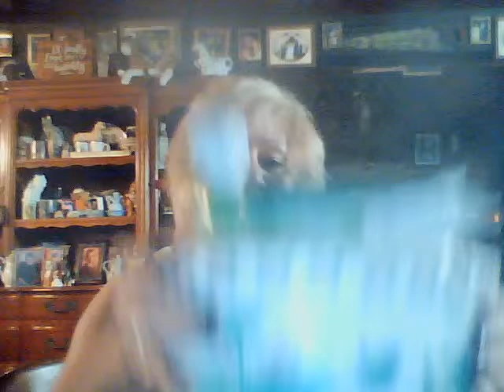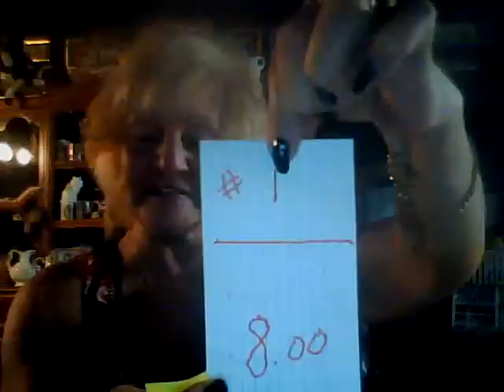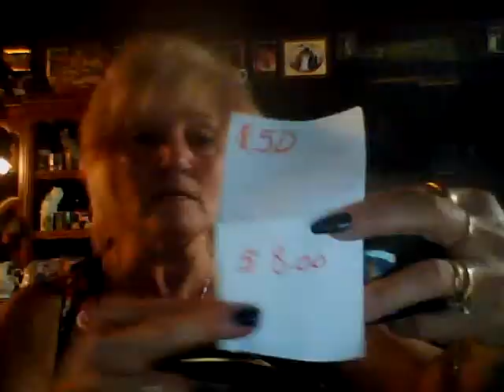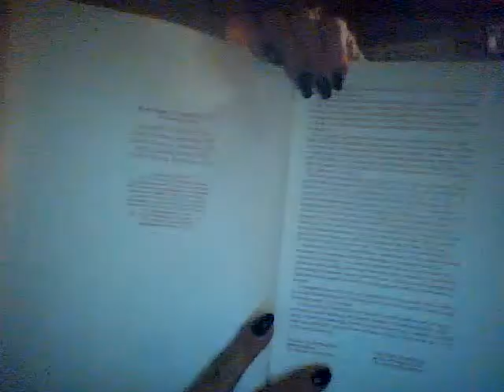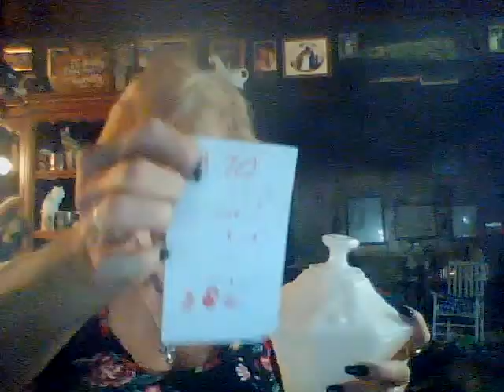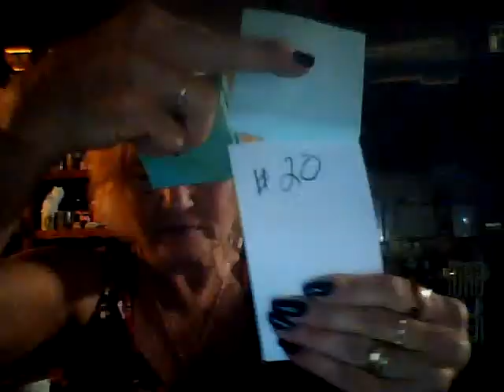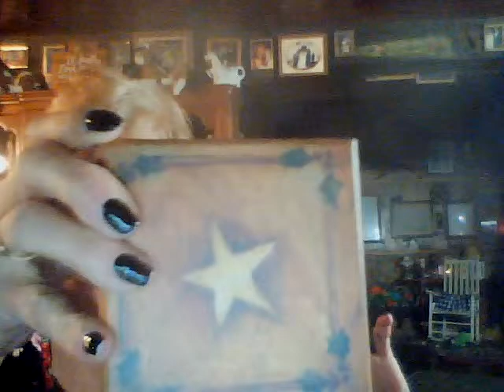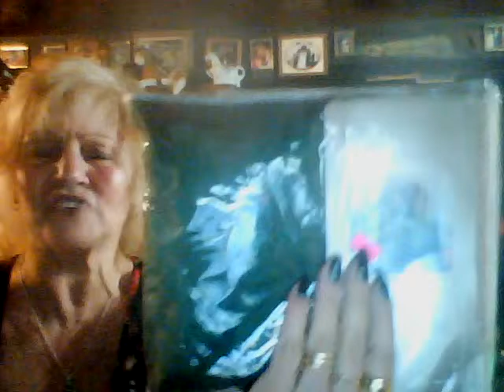Live sale Nov. 6 2020